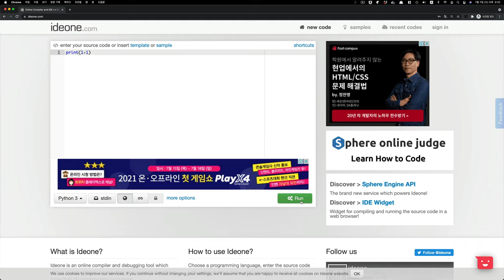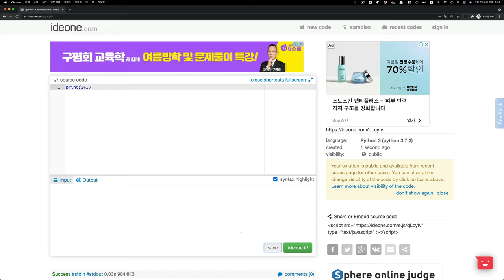생활코딩 Python 입문수업 - 2.3. ideone com